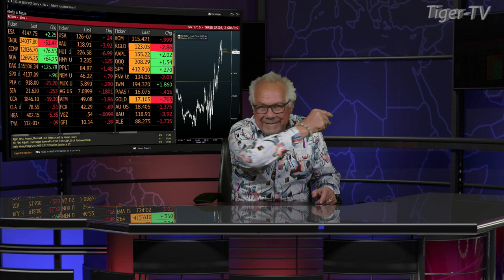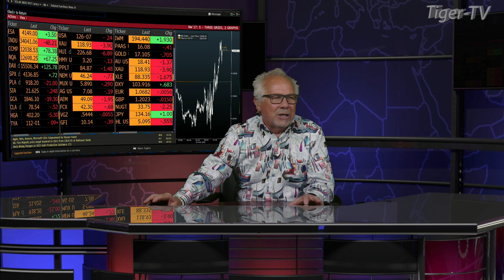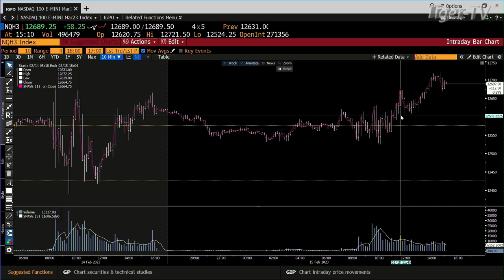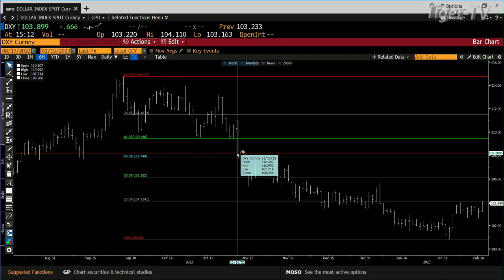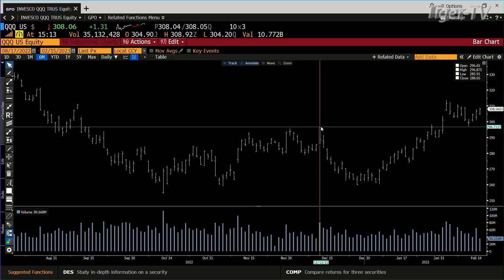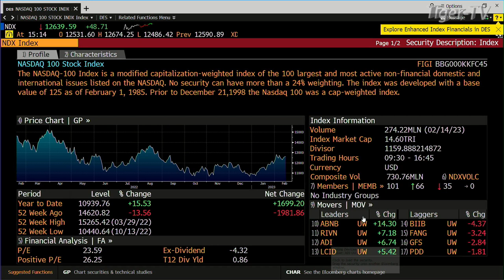February 15th Daily Market Recap - 2023